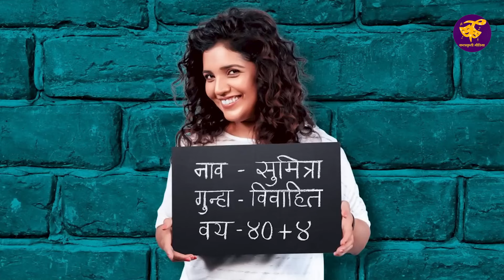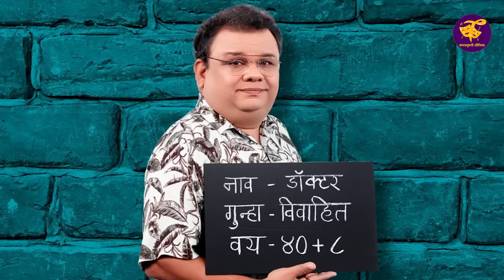Alibaba Aani Chalishitale Chor Movie Review |अलीबाबा आणि चाळीशीतले चोर | Aditya Ingale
विवाहबाह्य संबंधावर हटके पद्धतीने भाष्य करणारा आदित्य इंगळे दिग्दर्शित 'अलीबाबा आणि चाळीशीतले चोर' हा चित्रपट नुकताच प्रेक्षकांच्या भेटीला आला आहे. या व्हिडिओमध्ये तुम्हाला या चित्रपटाचं समीक्षण पाहायला मिळेल. हा व्हिडिओ नक्की पहा आणि तुम्हाला हा चित्रपट कसा वाटला याबद्दल कमेंट बॉक्समध्ये प्रतिक्रिया द्यायला विसरू नका.